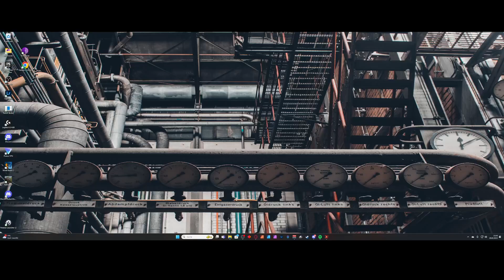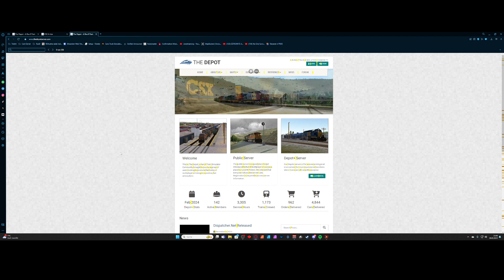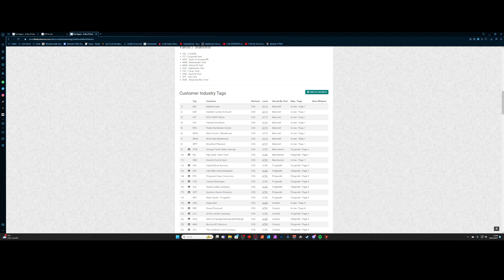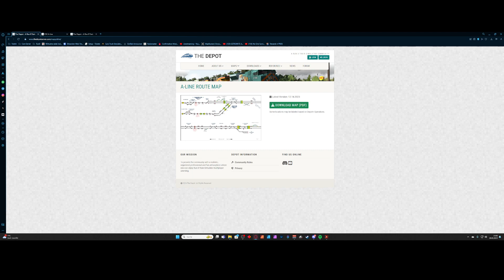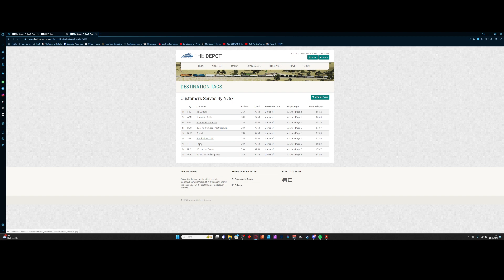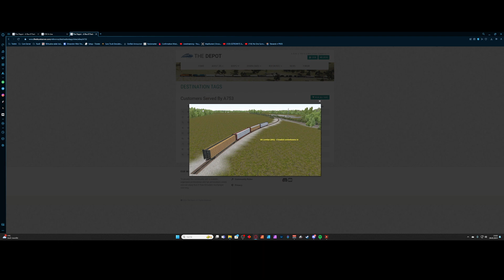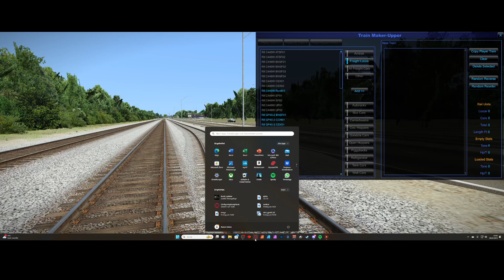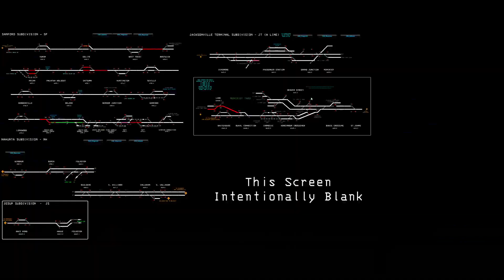Run8 | Einfache Dinge umständlich erklärt | Lokale Güterzüge | Toturial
Ich zeige euch wie man einen "Local" erstellt und die Wagen ausliefert.